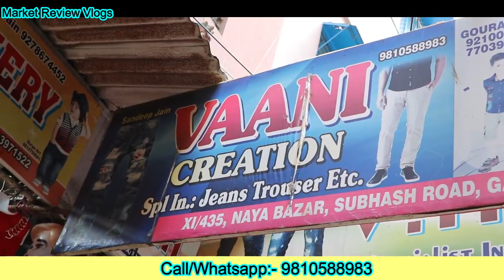Unbelievable Collection Of Kids Jeans | TRACKS | Jeans Collections For Kids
Unbelievable price & Collection of kids Jeans | Tracks | Jeans Collections For Kids
Vaani Creation

Ix /435 Naya bazar Subash road Gandhi Nagar Delhi 110031

5 year old boy jeans size
what size jeans should a 12 year old be
what size jeans should a 11 year old be